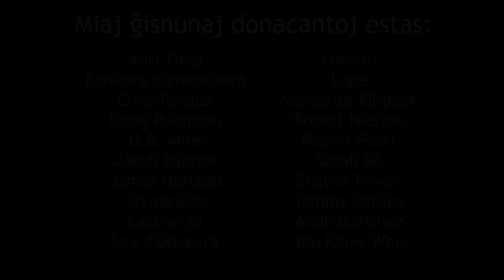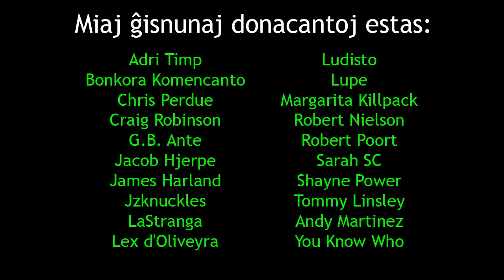Kion vi faris en majo 2006?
En ĉi tiu videoblogo, mi demandas vin pri du gravegaj aferoj!